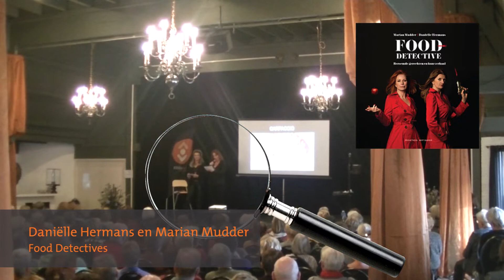Vrijwilligersdag Biblionet Groningen 2018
Woensdag 14 november 2018 was de Vrijwilligersdag van Biblionet Groningen met als thema: Voeding. Het was een dag om van te smullen met allerlei workshops, er werd aandacht geschonken, de Food Detectives gaven een lezing over wat zij hebben ontdekt over allerlei gerechten en Marcel en David vulden de gehele dag. Geniet nog na van deze smaakvolle dag!